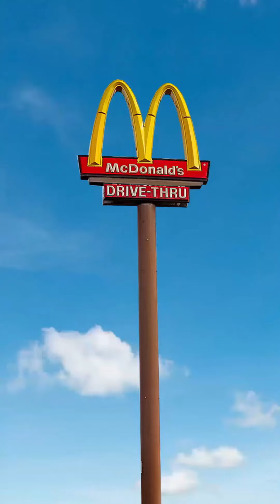Nerd Smash Mash Up 12!!!